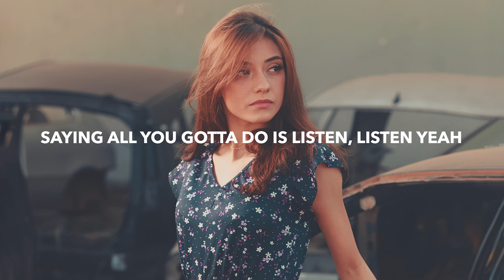Daniel With The Balance & Watashi - Be Somebody ReVibe (Lyrics)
🎵 Genre: Pop EDM
💽 Label: High Vibe Records

🎤 Lyrics: Daniel With The Balance & Watashi - Be Somebody (ReVibe)
When I was younger, wished I would grow up
To be somebody
Felt like I was never enough

I’m on a park bench, stuck in a crisis
Isolated
Sometimes life really sucks

What is the point, what is the point
Of being alive
Then I hear a voice inside
Singin’

Ho-oh-oh-oh-oh-oh-oh
To be somebody
Ho-oh-oh-oh-oh-oh-oh
And I’m somebody
I’m takin' the next few steps
And trusting the process
Ho-oh-oh-oh-oh-oh-oh
To be somebody

Ho-oh-oh-oh-oh-oh-oh
To be somebody
Ho-oh-oh-oh-oh-oh-oh
You’re somebody
Ho-oh-oh-oh-oh-oh-oh
To be somebody
Ho-oh-oh-oh-oh-oh-oh
Be somebody

This is the moment my mind is open
And I’m connected
With open eyes I’m waking up
Standing up, speaking life to existence
Universe guiding me on a mission
Saying all you gotta do is listen, listen yeah

Now I know the point, I know the point
Of being alive
To follow the voice inside
Singing

Ho-oh-oh-oh-oh-oh-oh
To be somebody
Ho-oh-oh-oh-oh-oh-oh
And I’m somebody
Ho-oh-oh-oh-oh-oh-oh
To be somebody

Ho-oh-oh-oh-oh-oh-oh
To be somebody
Ho-oh-oh-oh-oh-oh-oh
I’m somebody
Ho-oh-oh-oh-oh-oh-oh
To be somebody

I’m on a park bench wondering what life is
To be somebody

Ho-oh-oh-oh-oh-oh-oh
To be somebody
Ho-oh-oh-oh-oh-oh-oh
You’re somebody
We’re takin the next few steps
Ho-oh-oh-oh-oh-oh-oh
To be somebody

Ho-oh-oh-oh-oh-oh-oh
To be somebody

🔥 Songs you will also like based on this track:

📸 Photo by Breno Cardoso